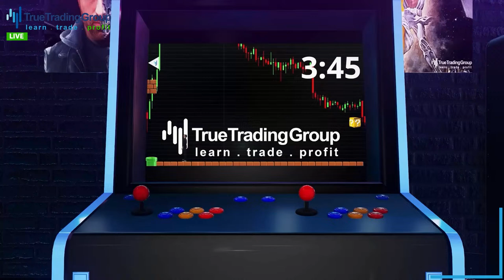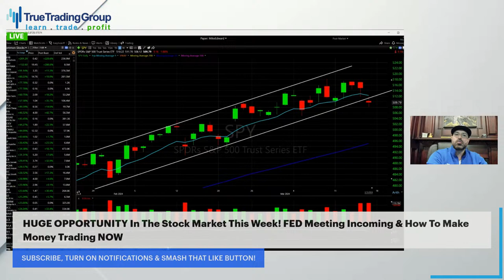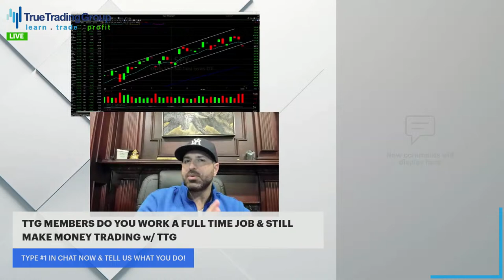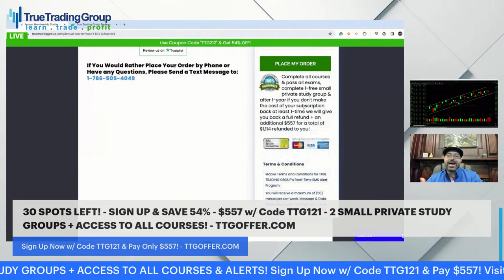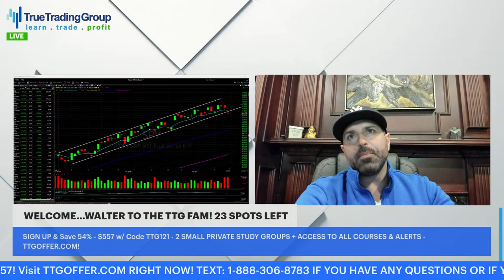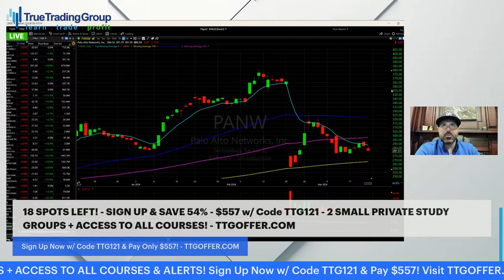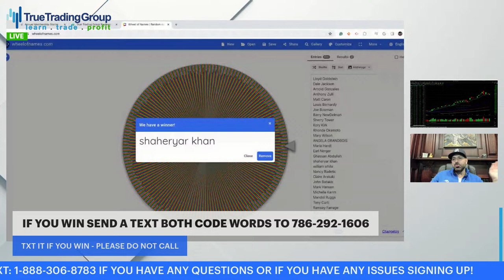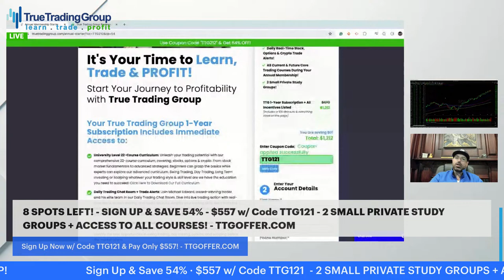HUGE OPPORTUNITY In The Stock Market This Week! FED Meeting Incoming & How To Make Money Trading NOW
HUGE OPPORTUNITY In The Stock Market This Week! FED Meeting Incoming & How To Make Money Trading NOW, LIVE Sunday 3/17/2024 & True Trading Group is Giving Away Up To $5,000 Worth of Prizes BUT You Have to Register & REGISTRATION IS FREE!

Is it time to SELL EVERYTHING? Was the profit-taking in the stock market last week a warning sign ahead of this week's FED MEETING? Is a 2024 Stock Market Crash back on the table or is this just a slight correction in the stock market? Want to know a little secret? All of this has created a HUGE OPPORTUNITY In The Stock Market This Week!

Last week's PPI inflation data came in hot and traders have begun to carefully monitor the chances of getting ANY type of 2024 rate cuts. That doesn't mean it's time to get out of the market and sell everything. That's means it's time to listen up & pay attention! This week the Fed Meeting will be one of the BIGGEST catalysts that will sway the stock market and all traders & investors will be on edge with anticipation. It's more important now than ever to have a strategy to capitalize on what could be some of the most volatile sessions ahead and being able to react instead of predict could pay off HUGE!

Don't get caught off guard and don't miss out on this stock market live stream where we'll cover everything you need to know about the stock market this week including our top trades of the week, and show you exactly what we plan to do to make money in the stock market to capitalize on the market's next move! Join us LIVE Sunday, March 17, 2024, at 8:30 pm ET!

Tune in to stay informed and turn market challenges into investment opportunities!

What You Will Learn:

Market Trends & Analysis - Understand the current market dynamics and what they mean for your trading strategy.

Risk Management Techniques - Learn how to protect your investments and maximize returns with effective risk management.

Key Trading Indicators - Discover the indicators that can provide you with an edge in making trading decisions.

Investment Strategies - Explore various investment strategies that can help you diversify and strengthen your portfolio.

Market Recap - A comprehensive review of today's market performance, including key takeaways and what to look out for in the coming days.
Why Watch?

Beginners in the Stock Market will learn important strategies, lessons & insights for the stock market today as they gain valuable insights from True Trading Group's head trader Michael Edward Perinotti.

Interactive Trading & Investing Q&A: Have your stock market, trading and investing questions answered live on YouTube and interact with fellow traders.

Stay Informed: Keep up with the latest market trends and strategies to make informed trading decisions.